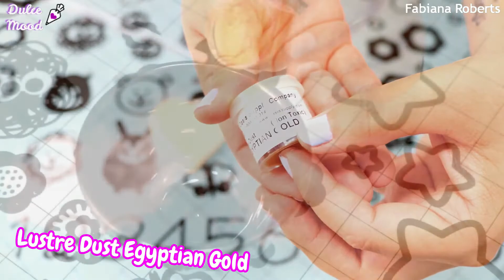TORTA UNICORNIO PASO A PASO | Dulce Mood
Una de las tortas o pasteles más populares es sin duda la de unicornio, un pastel vistoso, mágico, con detalles muy bonitos y colores alegres, te ánimo a que prepares esta rica torta llena de sabor y color (edad límite para esta torta No existe) niñas cómo grandes la disfrutan de la misma manera 😇😀!

INGREDIENTES

TORTA

• 1/2 Taza (1 stick) Mantequilla Sin Sal Temperatura Ambiente
• 1 y 1/3 Tazas Azúcar Blanca Granulada
• 4 Claras de Huevo Temperatura Ambiente
• 1 Cucharada Extracto de Limón
• 2 y 1/4 Tazas Harina Sin Preparar (All Purpose Flour / Harina Todo Uso / Harina 0000 / Harina de Trigo)
• 2 cucharaditass Polvo para Hornear (Levadura / Royal)
• 1/2  cucharadita Sal
• 3/4 Taza Leche Fresca Temperatura Ambiente
• Spray Antiadherente Para Cocinar (No-Stick Baking Spray / o también puedes enmantequillar y enharinar sin ningun problema)
• Colorante Alimenticio  en Gel Color: Blanco Brillante y Fucsia
• 5 Moldes cada uno de 6 IN DIA x 0.75 IN HIGH (15.2 cm DIA/1.9 cm alto)

BUTTERCREAM

• 3 Tazas (6 Sticks) Mantequilla Sin Sal Temperatura Ambiente
• 6 Tazas Azúcar Impalpable (Confectioner’s Sugar / Powdered Sugar / Icing Sugar)
• Colorante Alimenticio  en Gel Color:
• Bright White
• Verde Azulado y Rosado (Boquilla 1M)
• Amarillo Electrico y Verde Menta (Boquilla 2D)
• Azul Cielo, Meloctón, Purpura y Blanco (Boquilla 6B)

DECORACION

• Fondant Blanco
• Fondant Negro
• Palito de Bamboo BBQ  (o Palito de Madera)
• Picadientes
• Agua (o pegamento para fondant)
• Cortador de Galleta en forma de Corazón
• Polvo NO TOXICO Color Dorado (Lustre Dust Egyptian Gold (Non Toxic) (or Edible Gold Paint)
• Brillantina Comestible Disco Dust
• Imitación Extracto de Coco (o algún otro extracto claro)
• Azúcar Impalpable (Confectioner’s Sugar / Powdered Sugar / Icing Sugar)
• Cinta

HERRAMIENTAS

• Brochita
• Tapete silicona
• Rodillo
• Cuchillita X- Acto
• Regla
• Plato Giratorio
• Espatula para decorar torta
• Base de Carton para pastel
• Alisador de Torta (Cake Scraper Icing Smoother)
• Base de tecnopor (or some Styrofoam, Cake Dummy)
• Mangas Pasteleras